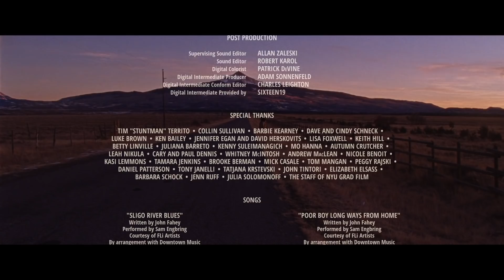Короткометражная драма «Лефти и Райти» | Озвучка DeeaFilm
У молодого ковбоя умирает отец. Но эта потеря учит его, как ему самому быть отцом.

Роли озвучили: Артём Бахтин, Дарья Ёлкина, Андрей Бахтин, Marcus Gonzales и Михаил Полежаев
Обложка: Станислав Вальмонт

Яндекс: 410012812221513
WebMoney:
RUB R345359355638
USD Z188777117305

Жанр: драма, вестерн
Оригинальное название: Lefty/Righty